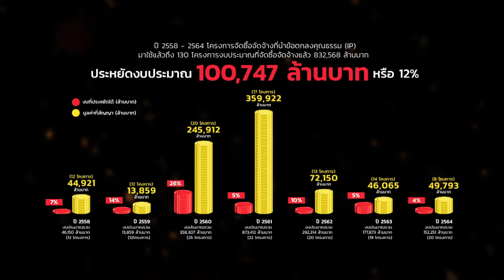Highlight ACT DAY 2022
วันต่อต้านคอร์รัปชัน 2565